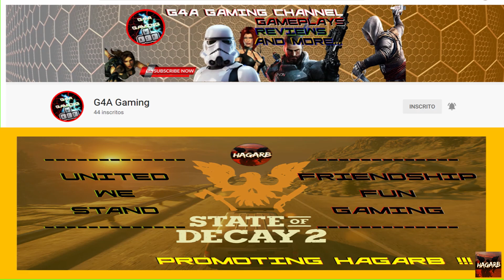State of Decay 2 Ep 32/03 - Selvagem, Gritador e Inchado - ZONA LETAL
Fala camaradas! Tudo bem? Eu sou o Hagarb do canal Jogo em Família.

Nesse episódio do jogo State of Decay 2 na dificuldade da Zona LETAL, vamos fazer mais uma missão do enclave do Zumbie Joe e vamos aproveitar também para derrubar algumas infestações. Essa última infestação está do jeito que a gente gosta, com Selvagem, Gritador e Inchado. Só faltou o Colossal.